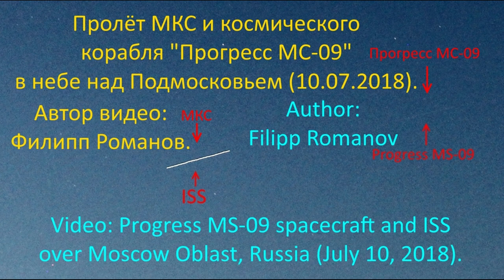Прогресс МС-09 и МКС (10.07.2018). Progress MS-09 and ISS over Russia: July 10, 2018.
Пролёт грузового космического корабля "Прогресс МС-09" и МКС в небе над Подмосковьем, 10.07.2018.
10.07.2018, в 02:27 (по МСК), в небе над Московской областью, мне удалось сфотографировать пролёт МКС и грузового космического корабля "Прогресс МС-09" (чуть более чем за 2 часа до их стыковки), - впервые отправившегося к МКС по сверхкороткой схеме (совершение космическим кораблём всего лишь двух витков вокруг Земли). Данное видео сделано мной из фотокадров,  выполненных мной камерой Canon EOS 60D (без штатива), с фокусным расстоянием 24 мм, выдержка 6 секунд (также в данном видео присутствуют: видеокадры и фото, выполненные обычной цифромыльницей, с рук, - пролёта МКС возле Марса). Добавлю, что из-за уже достаточно светлого неба - в предрассветных сумерках - невооружённым глазом вышеуказанный космический корабль не был виден, но на выполненных мной фото (из которых я сделал данное видео) фрагмент данного исторического пролёта "Прогресса МС-09" - запечатлён.

Progress MS-09 and ISS over Moscow Oblast, Russia. July 10, 2018.
23:27 UT (July 09, 2018) - July 10, 2018 (02:27 MSK time).
It is video (and photos) of a historical tracks of the first super fast-tracked pass of the spacecraft with the Station (docked to the ISS just after 2 orbits about Earth after launch - maked it the fastest orbital rendezvous with the International Space Station).
The spacecraft was not visible by naked eye because the bright morning twilight (02:27 MSK time), but its track is visible in the photos.